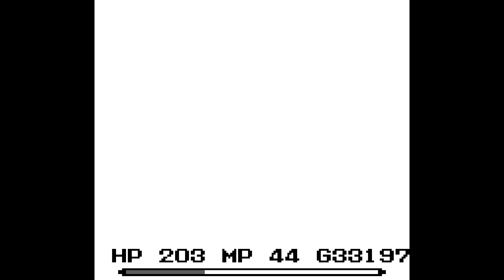Final Fantasy Adventure Part 13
Vandole feat. Ruins!